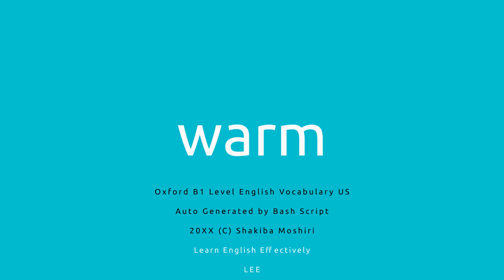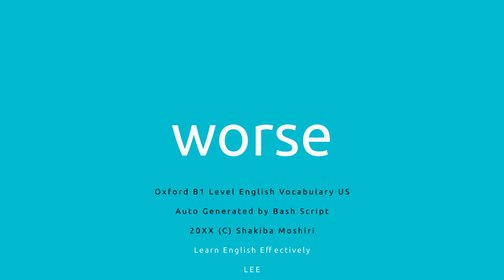Oxford B1 Level English Vocabulary US letter W slow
Oxford B1 Level English Vocabulary US letter W (speed slow)